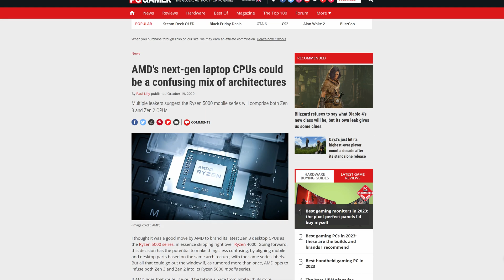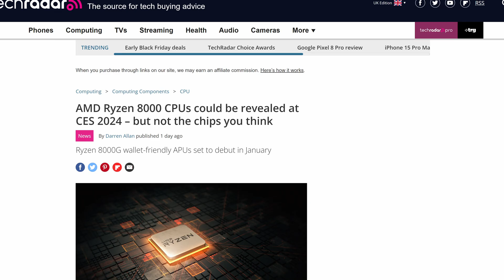AMD, You PROMISED to Stop Doing THIS! Ryzen 8000 Leak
AMD is back into their old habits of Ryzen generations making no sense! Ryzen 8000 is just around the corner, but it won't be Zen 5 Ryzen 8000. Instead, we're getting Ryzen 8000 APUs based on Zen 4, Zen 5, and RDNA 3. Yes, it's pointlessly confusing, but cool nontheless!